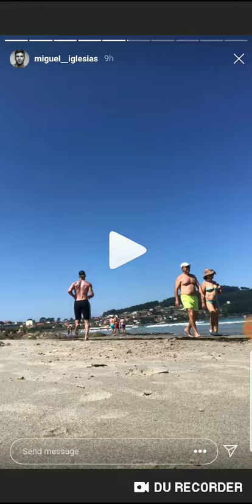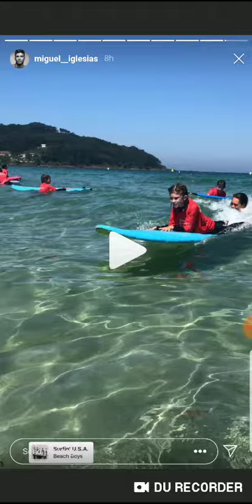Miguel Iglesias Sánchez Instagram Day July 10-11 2019